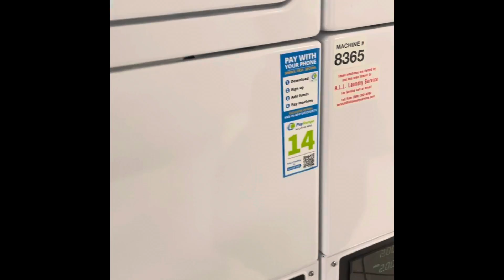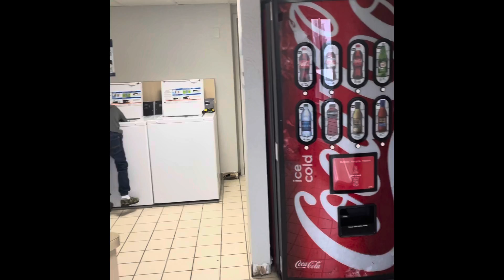Daily living skills Pt 2 laundry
My son doing laundry, daily living skills.